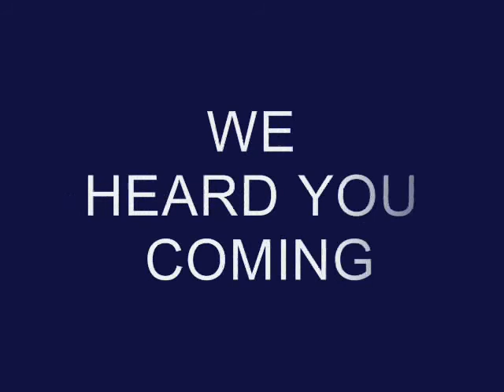2010 CENTRAL CATHOLIC BUTTONS HOLY CROSS holy bowl game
2010 CENTRAL CATHOLIC BUTTONS HOLY CROSS holy bowl game